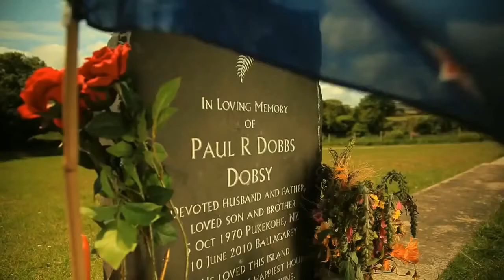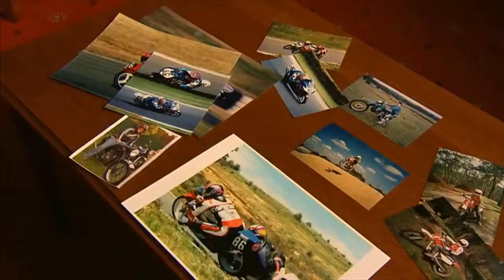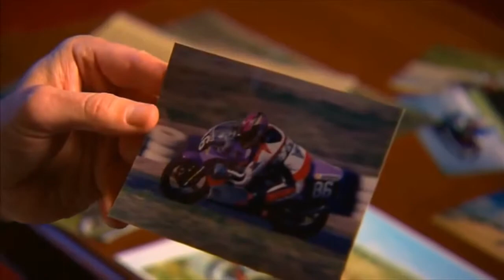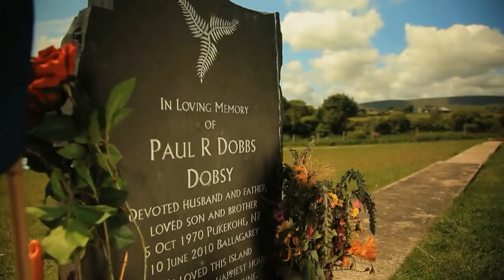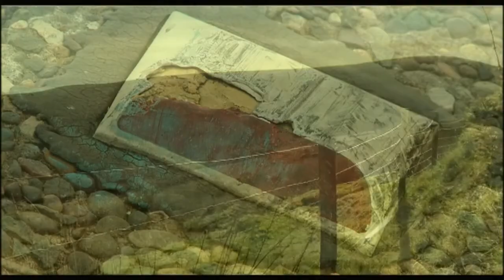World's MOST Dangerous Race ★HD★ World's Greatest Motor Sporting Event✔ FULL THROTTLE ISLE of MAN TT